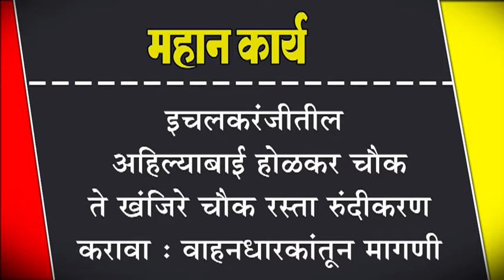इचलकरंजीतील अहिल्याबाई होळकर चौक ते खंजिरे चौक रस्ता रुंदीकरण करावा : वाहनधारकांतून मागणी